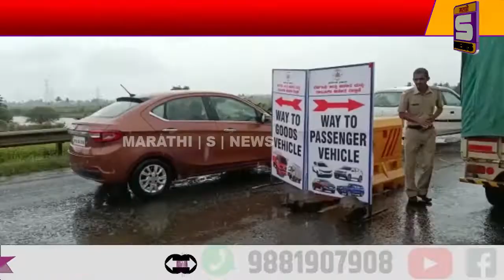"कर्नाटक प्रवेशासाठी कोरोना टेस्ट कशासाठी" : कागल राष्ट्रवादीने तासभर महामार्ग रोखला